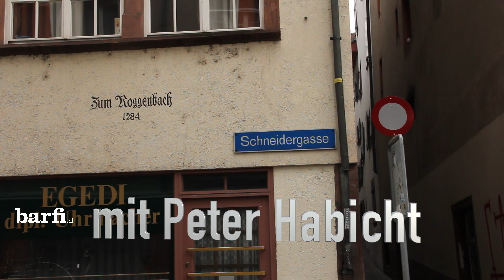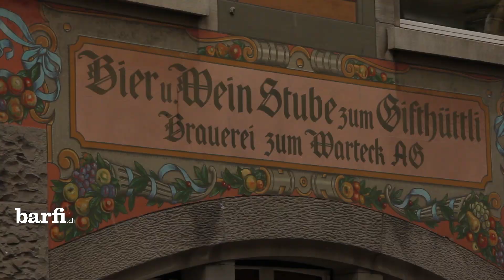Schneidergasse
Mein neuer Film Schneidergasse